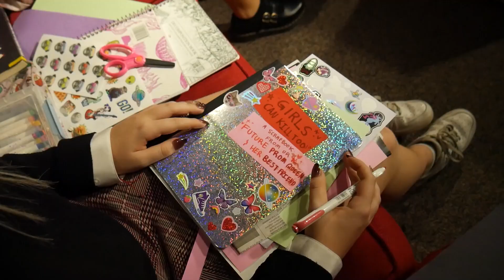"Teenage Nightmare" movie trailer (D.Ramirez Prado)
Movie Trailer project produced by Daniella Ramirez Prado & Saidah Diab
Advanced Media Production - December 2023

Audio courtesy of: